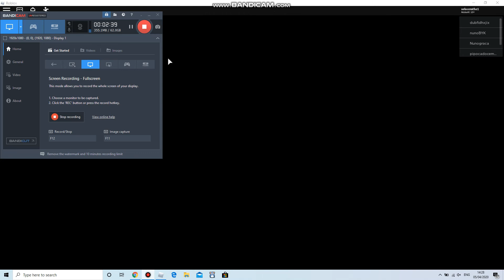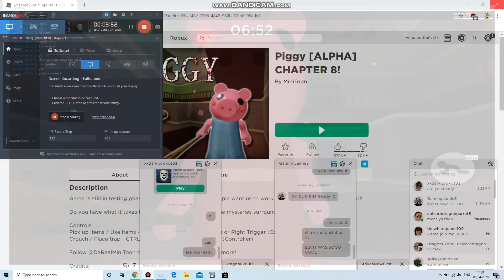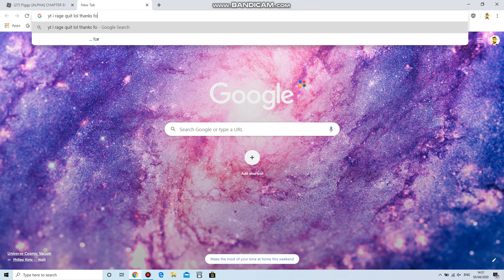why did we ever come here (piggy chapter 8)